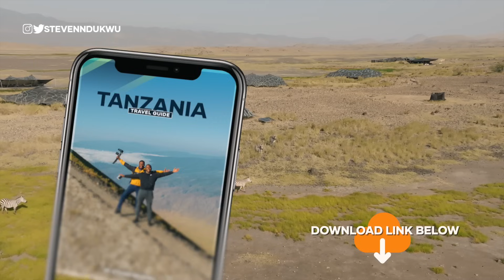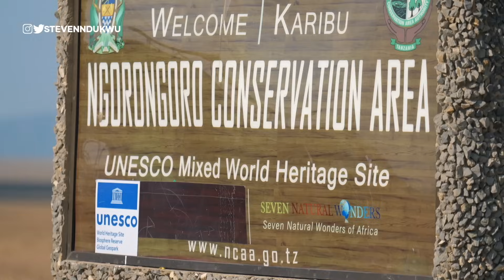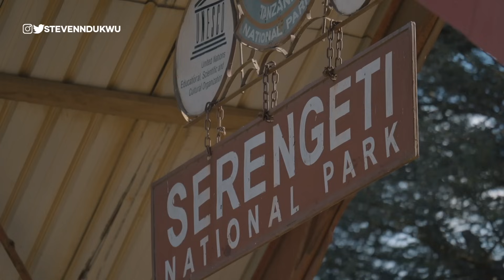a place you wouldn't believe exist in Tanzania 🇹🇿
In this episode, I travel to northern Tanzania which has become popular as it is home to some of East Africa's most famous parks and reserves like the Serengeti. It has also been a dream of mine to visit and travel through this part of Tanzania, from Africa's highest mountain (Kilimanjaro) to one of the greatest wildlife spectacles on the planet.

TIMESTAMP
00:00 - a place you would not believe exist in Tanzania
01:46 - Tanzania Travel Guide
02:11 - Ngorongoro Conservation Area Tanzania
08:38 - Serengeti National Park Tanzania
15:47 Ballon Safari in the Serengeti
 18:36 - Ol Doinyo Lengia
19:00 - Lake Nation
19:48 - Thanks for watching

@stevenndukwu on TikTok